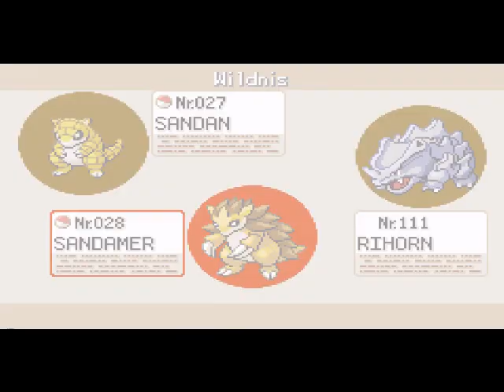Let`s Play Pokemon Blattgrün -Part 62- Siegesstrasse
Pokemon Fang Youtube besiegen und dan ab in die Siegesstrasse Stein-Fussball spielen